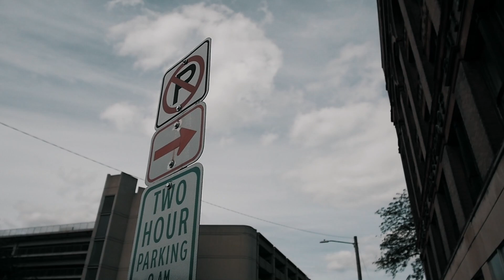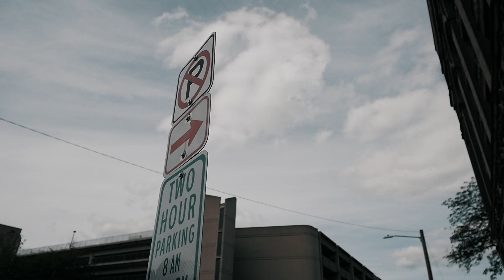Jay-Wayne - Gave Me Strength ft. Dizzy Bates, Myke J (Music Video)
Jay-Wayne gives you a high quality visual for the second track "Gave Me Strength" from his "All Or Nothing EP"

Every week I make a video inspiring artist and music engineers how to record, mix, and master music on a professional level.
My mission is to serve you and your music in order to reach more fans and further your career

Videos Consist Of:
1. My Daily Grind

2. Life Behind The Music

3. The latest techniques and tools the pro's use to make great sounding music.

5. On the "Ask Jay Wayne Show" I feature people on my channel and we discuss the music industry and more.

6. I bring you the latest music plugins and how to apply them to your music.

7. I interview artists and industry pros on what it takes to make it in the music industry and how to endure while going through the trenches.

8. Studio Confessions: I express what's on my heart and share my opinions on what's going on in the music industry.

9. Jay-Wayne - Behind The Scenes is when I show you what happens before my concerts, videos, and more.